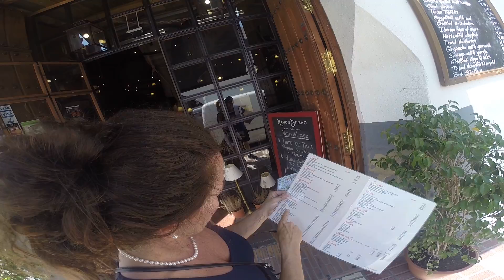Seville, Spain 4 Sept 3, 2015